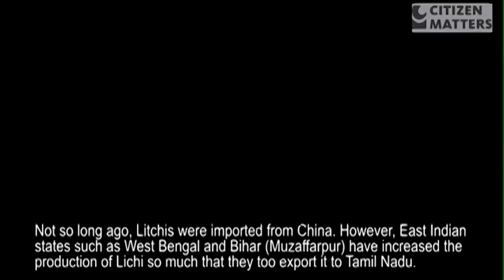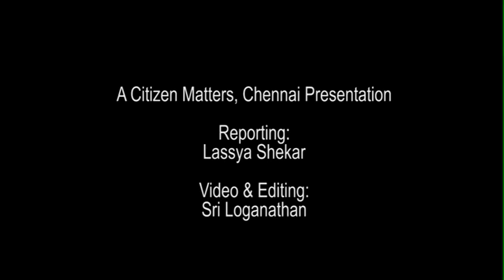Where does Chennai get all those fruits from?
A visual stroll through the famous Koyambedu fruit market to discover the journey of those fruits.